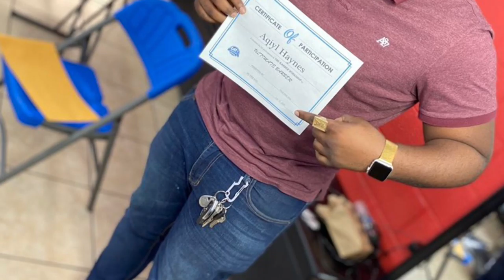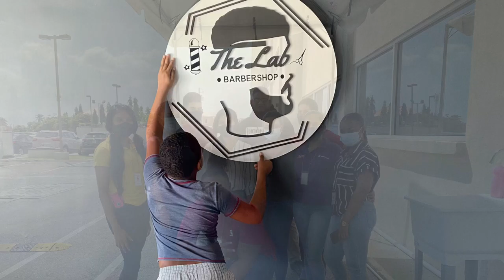My journey as a 1year old barber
Learned to cut hair off of YouTube looking at 360jeezy tutorials
Started cutting hair for free.
Became my neighborhoods top barber
Build my own home barbershop
In one year 🙏🏾